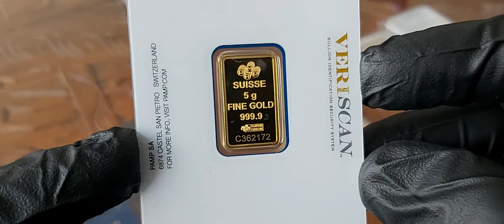2 kwietnia 2021(2)